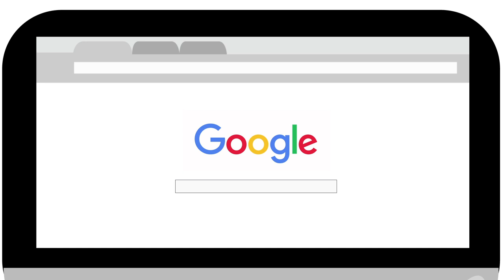Apex At Work For You!